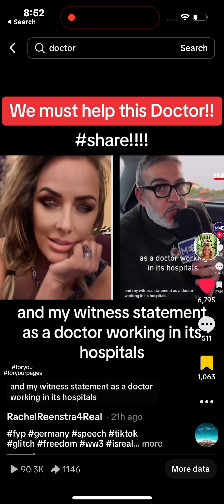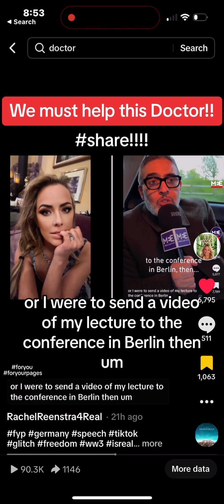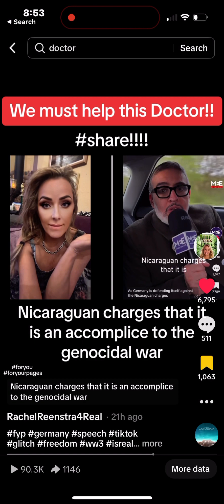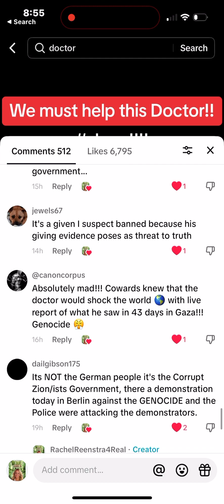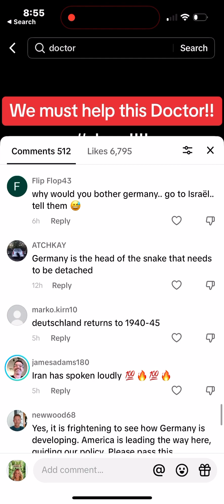Hey Germany WTF???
A doctor being silenced after witnessing 43 days of genocide
Germany threatened him to stay silent